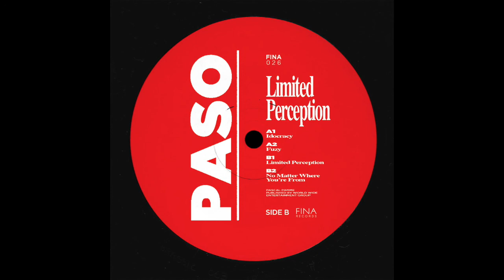Paso - No Matter Where You're From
Our premiere off @paso-1's new record on @fina-records comes from the B2 slot. "No Matter Where You're From" is a hazy, rising jam suitable for the deepest of late night motions. Sustained chords create a bittersweet texture above a smacking clap and kick. Looped, pitched and filtered vocals serve as the verse before a playful lead adds on to the progression. A nicely twangy solo helps signal the end of the morsel.